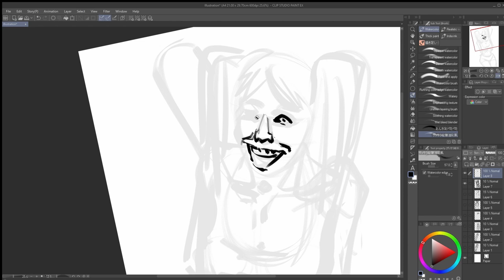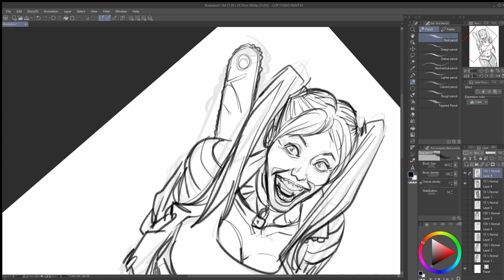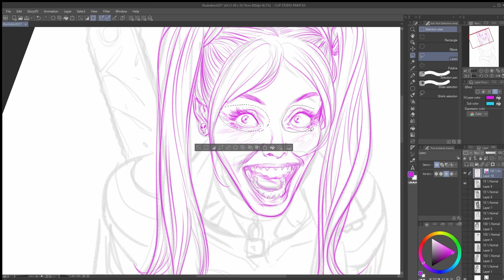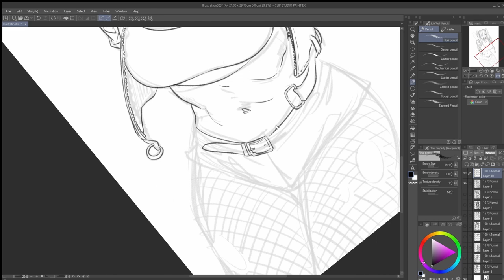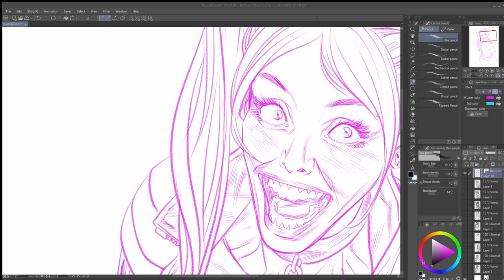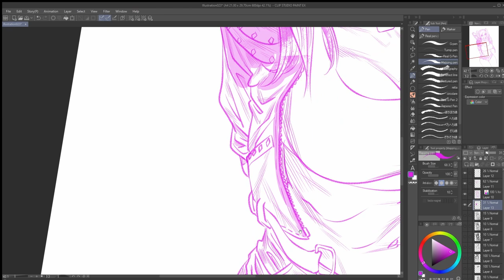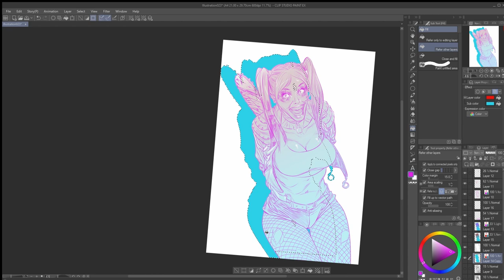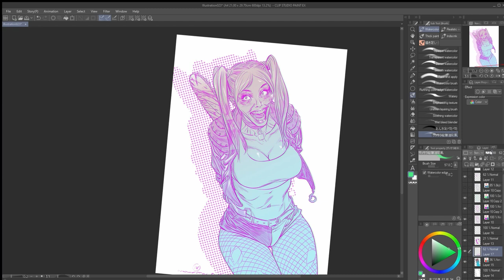Illustration: Harley Quinn (Clip Studio Paint - speed drawing)